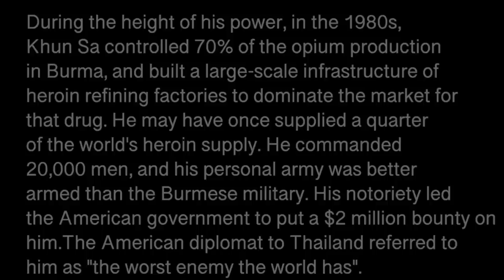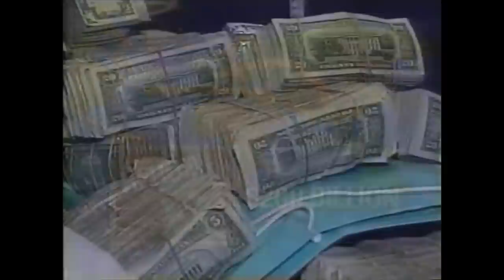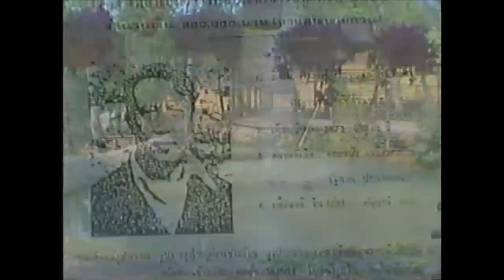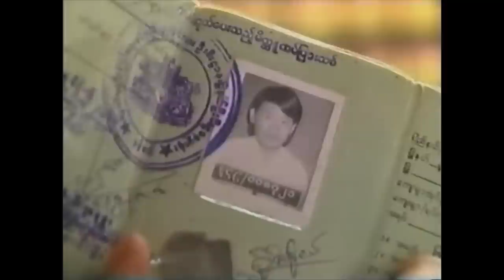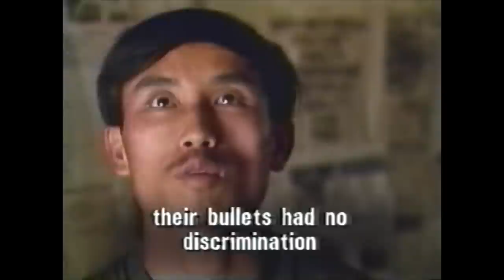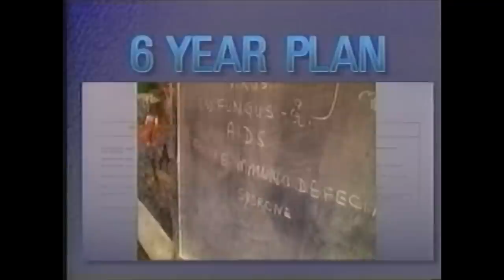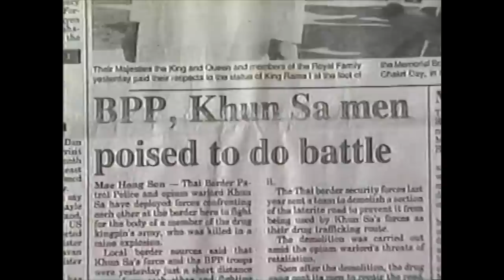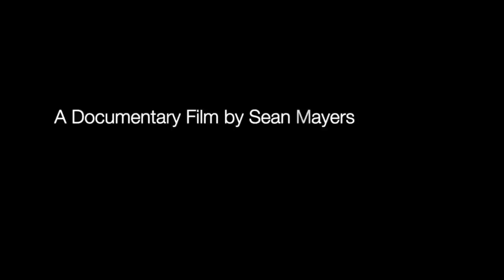Khun Sa: Drug Lord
Thanks for visiting my channel. This documentary film was created using footage from The U.S. National Archive.

During the height of his power, in the 1980s, Khun Sa controlled 70% of the opium production in Burma, and built a large-scale infrastructure of heroin refining factories to dominate the market for that drug. He may have once supplied a quarter of the world's heroin supply. He commanded 20,000 men, and his personal army was better armed than the Burmese military. His notoriety led the American government to put a $2 million bounty on him.The American diplomat to Thailand referred to him as "the worst enemy the world has".